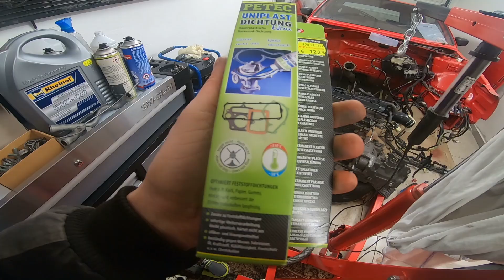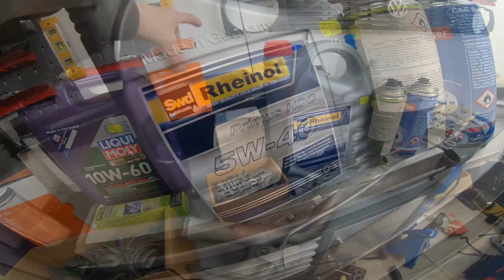Проблема с утечкой масла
Привет Друзья 👋

В этот раз мы дальше работаем над турбо гольфом.  Желаю всем хорошего просмотра.

или в VK